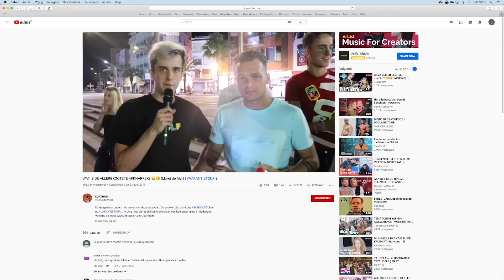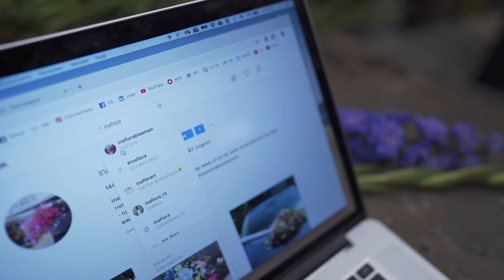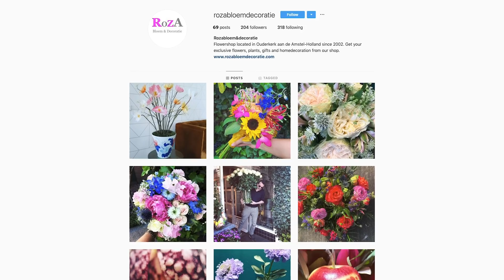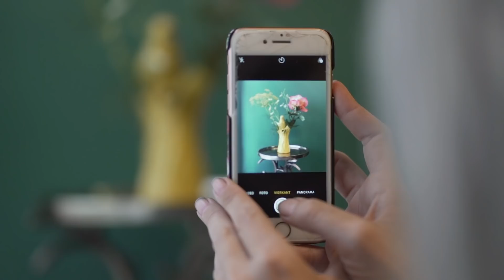Welke social media helpt deze ondernemers het meest? - P van Promotie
Ruim de helft van de ondernemers in Nederland wint geen advies in als ze vragen hebben rondom hun onderneming. Zonde, want dat heeft serieuze impact op kansen en groei!

In deze aflevering gaan Korthom en Thomas ieder een bloemist helpen. Ineke en Annika van InaFlora, een bloemen- en lifestylewinkel in Purmerend, krijgen hulp van Korthom. Zij gaan een ludieke actie opzetten waarbij klanten en hún social media worden ingezet. Lillian van Roza Bloem & Decoratie in Ouderkerk aan de Amstel krijgt support van Thomas. Zij gaan aan de slag met Instagram.

In P van Promotie gaan social experts en vloggers Thomas van Grinsven van ‘Gewoon Thomas’ en Thomas Brok van ‘Korthom’  twee ondernemers helpen met hun promotie via social media. Want hoe vind je nieuwe klanten en hoe weet je je klanten online te verleiden? Hoe ga je digitaal ondernemen? Ze nemen het tegen elkaar op om het beste resultaat te behalen en laten zien wat er mogelijk is met promotie via social media als Instagram, Facebook en YouTube. Jij bepaalt iedere aflevering wie de winnaar is.

Heb je ook ondernemersvragen? Bel gratis met het KVK Adviesteam 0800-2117. Een team van deskundige adviseurs staat klaar om ondernemers inhoudelijk vooruit te helpen. Ondernemers die rondlopen met (complexe) vraagstukken kunnen elke werkdag bellen met het KVK Adviesteam voor gratis onafhankelijk advies.

Up-to-date blijven met je social media. Mercede van de Wiel, social media expert bij online marketing bureau Afdeling Online, geeft tips.

Check alle antwoorden op uitgelichte ondernemersvragen die het KVK Adviesteam heeft ontvangen op

Elke woensdag om 15:00 uur komt er een nieuwe video online.